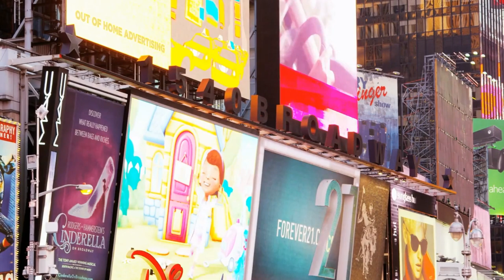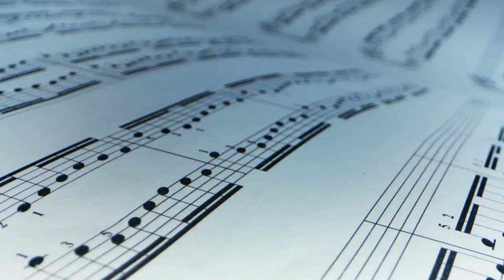Top 10 travel destinations of summer 2023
Are you ready for the ultimate summer adventure? In this exciting video,
we unveil the Top 10 travel destinations of summer 2023. Get ready to explore breathtaking
landscapes, immerse yourself in vibrant cultures, and create unforgettable memories in these
must-visit destinations. From exotic beach paradises to charming European cities, our carefully
curated list will inspire your wanderlust and help you plan the perfect summer getaway. Join us
as we showcase the unique attractions, hidden gems, and exciting activities that await you in
each destination. Pack your bags, and let's embark on an unforgettable journey together!